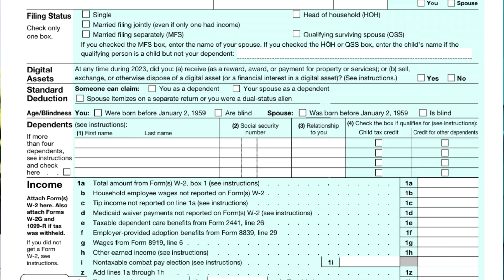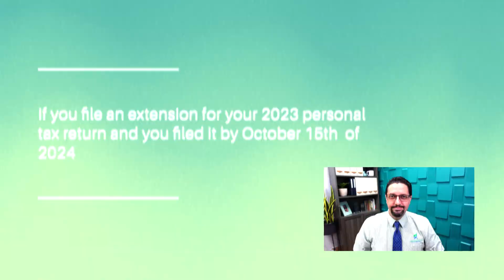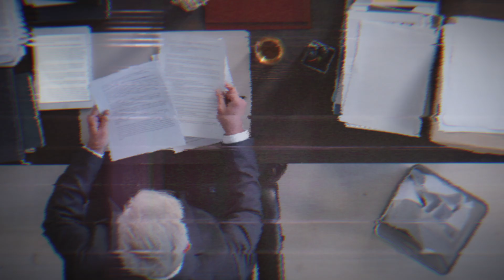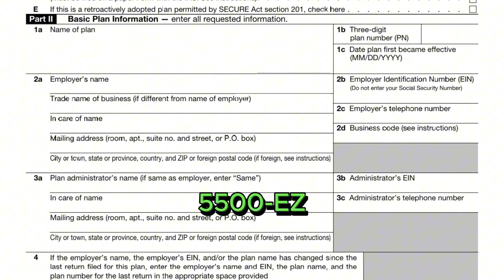Don't Miss These Crucial Tax Dates in October 2024!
In this video que discuss the 5 important tax deadlines in October of 2024.  These five tax due dates are important so that individuals and business do not get penalties from the IRS.

This video is intended for education purposes and should not be taken as legal, financial or tax advice.  You should consult with a professional about your unique situation before acting on anything discussed in these videos.  Freedomtax Accounting and Multiservices Inc., Freedom Insurance Financial Inc., Freedom Realty Source Inc., and Freedom Immigration International Inc. are providing educational content to help small business owners and individuals become more aware of certain issues and topics, but it cannot give blanket advice to a broad audience.  Neither Freedomtax Accounting and Multiservices Inc., Freedom Insurance Financial Inc., Freedom Realty Source Inc., and Freedom Immigration International Inc. nor its members can be held liable for any use or misuse of this content.